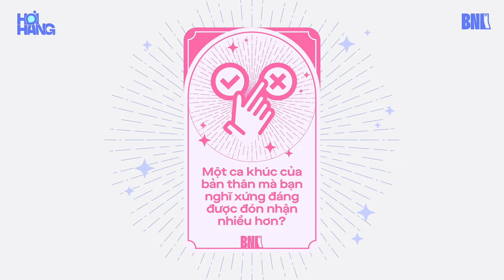Văn Mai Hương quá quen với chuyện sleeper hit, Hứa Kim Tuyền mê mệt hit của Jungkook, Ariana Grande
Câu chuyện sleeper hit không của riêng ai được bộ đôi Văn Mai Hương - Hứa Kim Tuyền chia sẻ cùng đàn em Myra Trần. Cả 3 cũng cùng nhau lựa chọn những MV mà mình yêu thích thời gian vừa qua. Sản phẩm nào của Jungkook và Ariana Grande được gọi tên?

"Hỏi" trong hỏi đáp 💬 - "Hang" trong hang out 👫

Hỏi Hang là một cuộc hẹn vui vẻ, gần gũi và tràn đầy năng lượng của những nghệ sĩ hot nhất Vpop 😋😋 Tại Hỏi Hang, khách mời sẽ cùng trò chuyện, hỏi đáp và khám phá những câu chuyện thú vị về nhau thông qua những "lá bài bí ẩn" từ Bật Nhạc Lên 🎵

Văn Mai Hương - Hứa Kim Tuyền - Myra Trần là những khác mời đầu tiên trong cuộc hẹn của Hỏi Hang. Vừa có một mà kết hợp đầy ấn tượng trong ca khúc "Cầu Vồng Lấp Lánh" 🌈✨ của album WeChoice 2023, bộ ba sẽ mang đến những câu chuyện bất ngờ gì thông qua những lá bài đây nhỉ? 😍😍

© Bản quyền thuộc về Bật Nhạc Lên
© Copyright by Bật Nhạc Lên ➮ Do not Reup